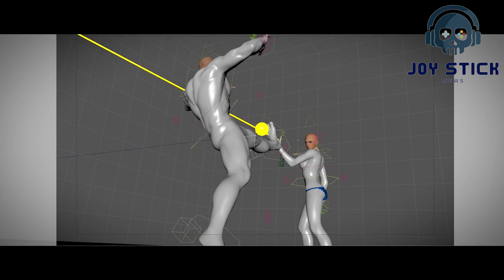OMG Eddy Gordo Epic Comeback in tekken8 New Moves, Bold Style !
Eddy Gordo Epic Comeback in Tekken 8: New Moves, Bold Style ! | Ultimate Gaming Update 2024